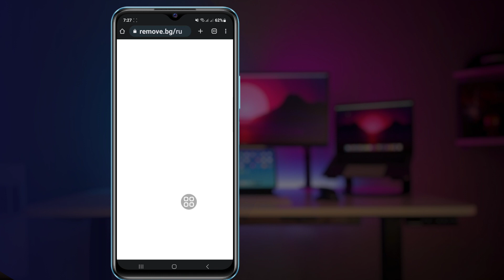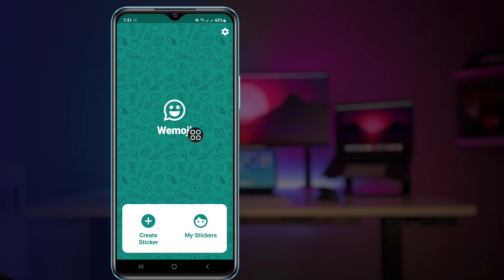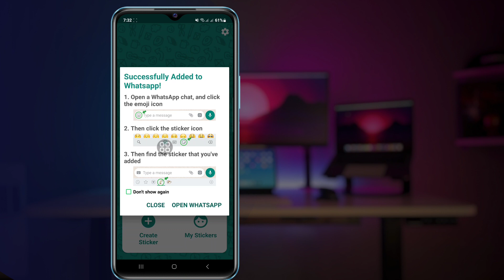сделать стикеры WhatsApp из собственных фотографий | Сделайте стикеры WhatsApp с вашими фотографиями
В этом видео вы узнаете, как создавать свои собственные стикеры WhatsApp.

Если вы ищете видео о том, как сделать стикеры для WhatsApp из собственных фотографий (iPhone и Android)! Вы находитесь в нужном месте! Посмотрите это видео, чтобы узнать, как сделать стикеры WhatsApp из ваших фотографий (iPhone и Android). Это легко и просто сделать с вашего телефона